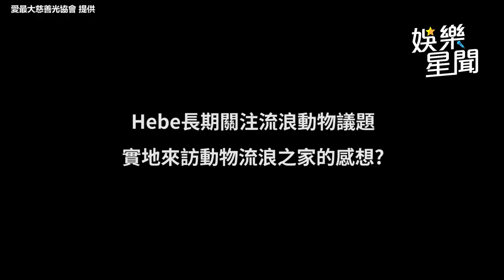Hebe驚曝2年前痛失摯愛！16年感情如女兒 靠珍惜當下平息傷痛｜娛樂星聞